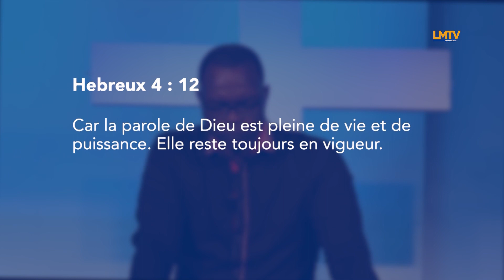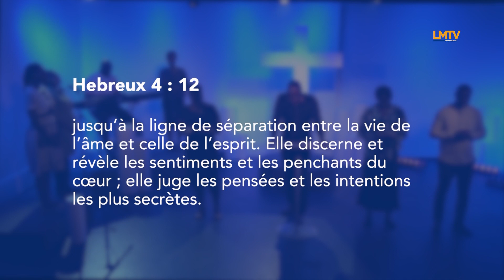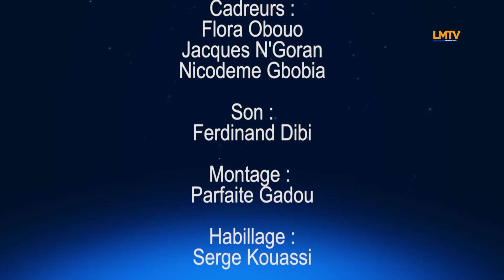CHAMBRE HAUTE - La puissance de la Parole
Groupe de prière et d’intercession dirigé par un serviteur de l’Éternel. Un moment spécial de prière et d'adoration avec les téléspectateurs.